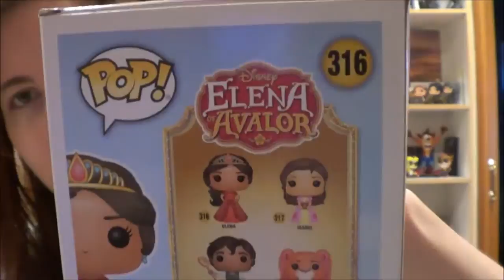Unboxing Funko Pop Elena 316 Elena of Avalor